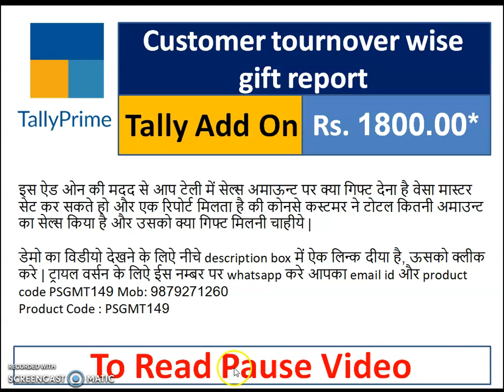PSGMT149: Customer turnover wise gift report